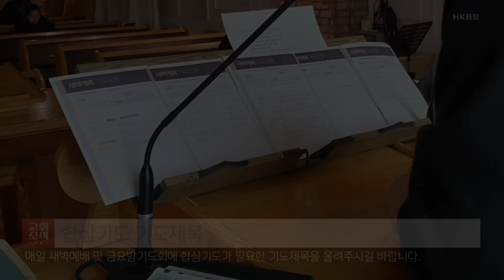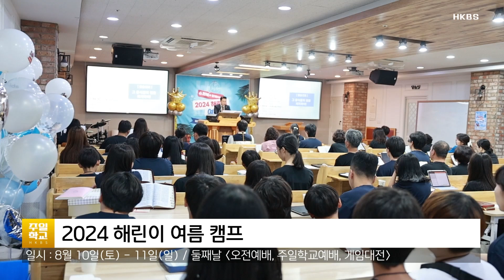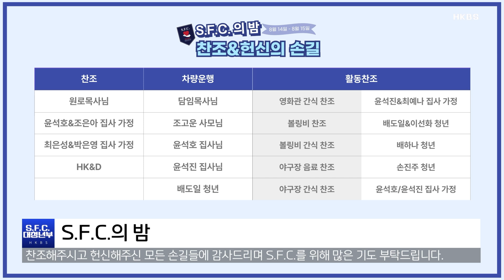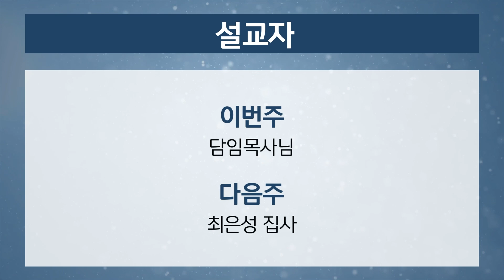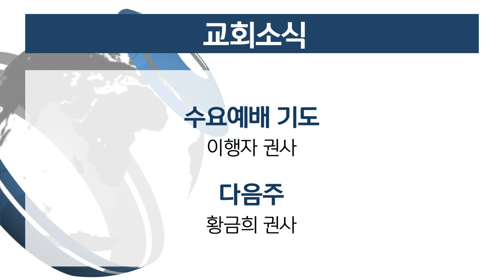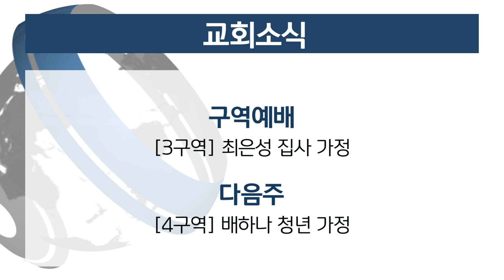[해광교회] 영상광고 8월 셋째주 (2024.08.18.)